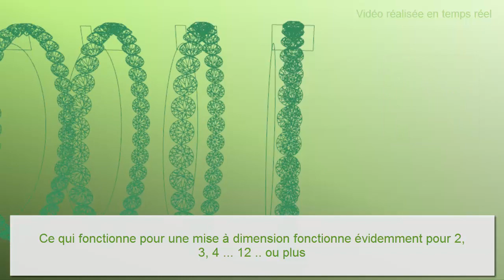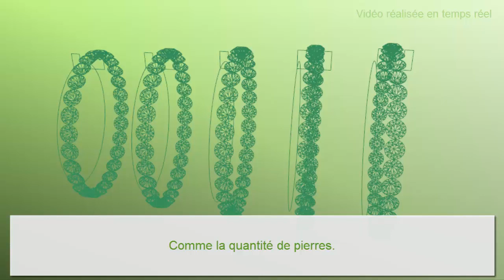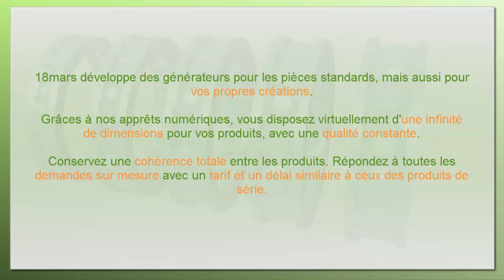18mars : Qu'est-ce qu'un "apprêt numérique" ?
18mars propose le développement d'"apprêts numériques" pour faciliter la création de ligne de produits, et de produits sur mesure.